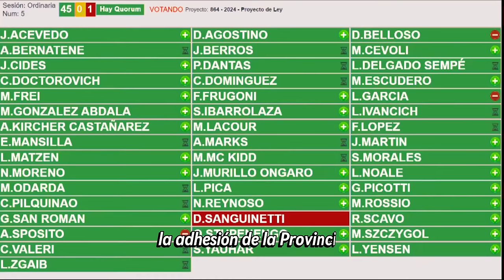CAMPAÑA GRANDES INVERSIONES EN RIO NEGRO SPOT TV